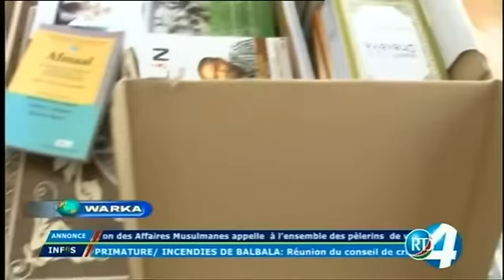Télé Djibouti Chaine Youtube : JT Somali du 24/07/2017